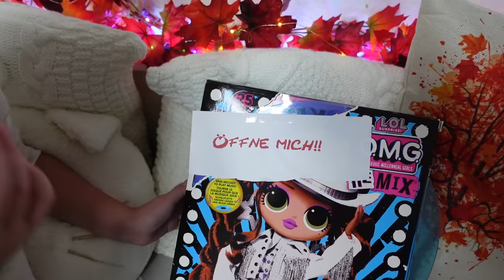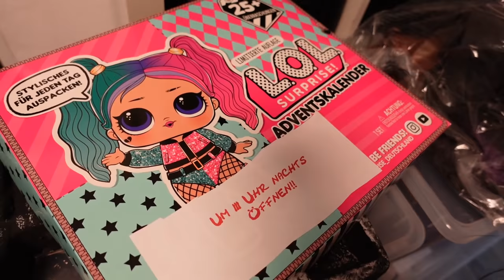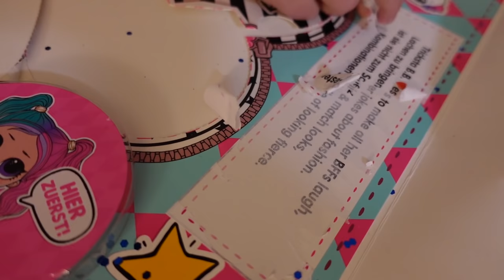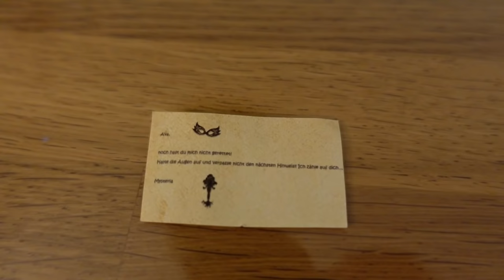ÖFFNE NIEMALS 3 UHR NACHTS verfluchten L.O.L. Adventskalender von FROZEN ELSA 😱 Alles Ava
Ich finde plötzlich eine Nachricht von Mysteria! Und schon bin ich mitten in der nächsten Mysteria Challenge... Frozen Elsa bedroht Mysteria und ich muss sie retten. Dazu heißt es nun... ÖFFNE NIEMALS 3 UHR NACHTS verfluchten L.O.L. Adventskalender von FROZEN ELSA!! Viel Spaß mit meinem Alles Ava Video! ❤ LYSM ❤ Eure Ava

Hier findet ihr meine Zimmer Deko